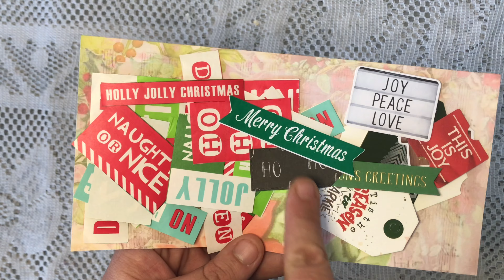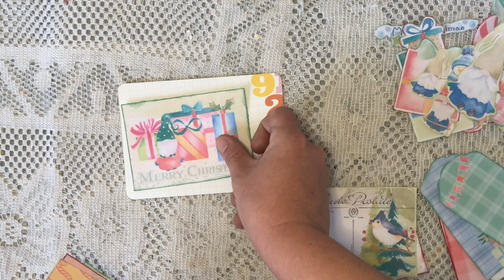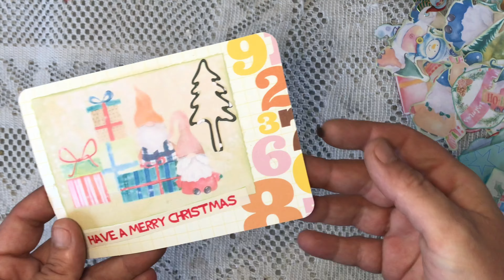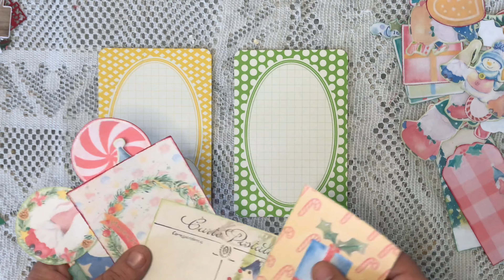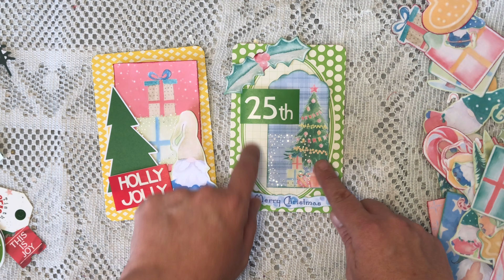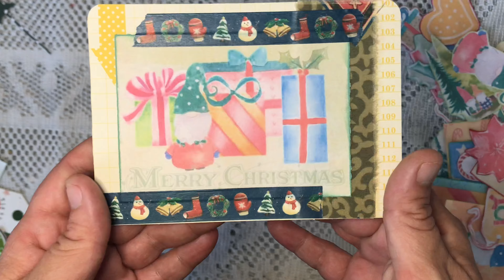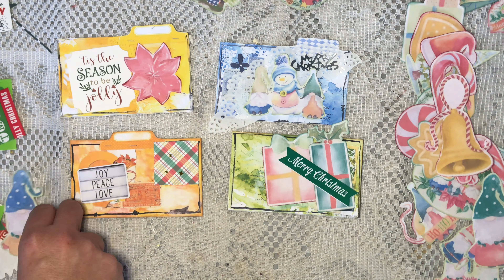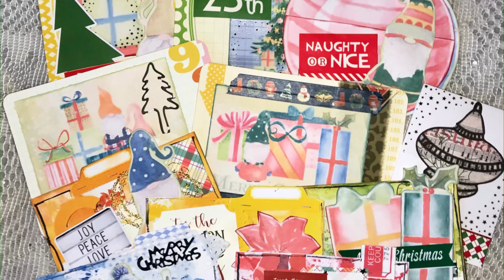DECEMBER DAILY// Flips and Pockets// Cara Brandon & Friends November Challenge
Today I make 10 Pockets and Flips for my December Daily Junk Journal and complete the November challenge of @CaraBrandonCreations  in her Cara Brandon & Friends Facebook Group.

Forest Gnomes & Christmas Ornament Pocket Digital kits available here⤵️
Cara Brandon Creations Etsy store

Happy Crafting!

Kelley x-)